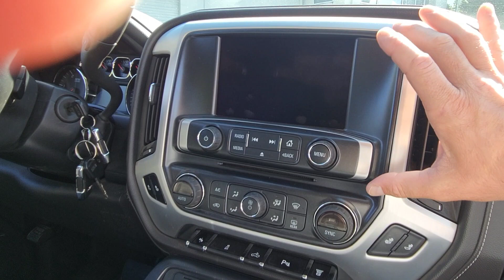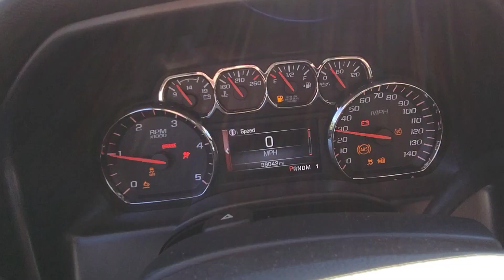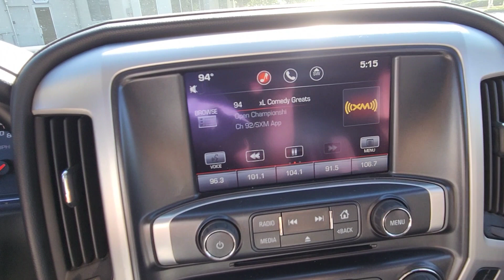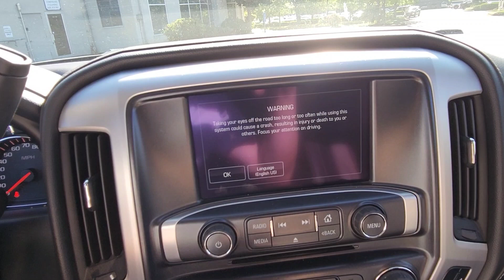2015 GMC Sierra SLT 3500HD DEMO at D'Angelo Auto in Hillsboro OR